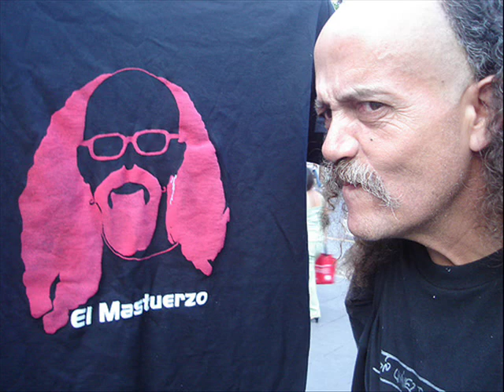Francisco Barrios "El Mastuerzo" - Veneno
Dame veneno,
dame mas veneno,
quiero ver la luz
mientras que en un blues
sangra mi guitarra.

Dame veneno,
dame mas veneno,
rojo amanecer
tienes que encender
cuatro veladoras muero.

Veneno pasión,
veneno que incendie mis venas,
me llevas de viaje
y no tengo equipaje
tan solo la imaginación.

Dame veneno,
dame mas veneno,
quiero navegar
sobre el bien y el mal
barco sin amarras.

Dame veneno,
dame mas veneno,
quiero mas placer
no hay nada que perder
dame hierba mala
quiero.

Veneno pasión,
uhhh, uhhhhh, uhhhhhh.

Estoy en el filo,
tan solo y contigo,
sin juez ni testigos
sin dioses ni santos
como uno de tantos...

Dame veneno,
dame mas veneno,
dame veneno...